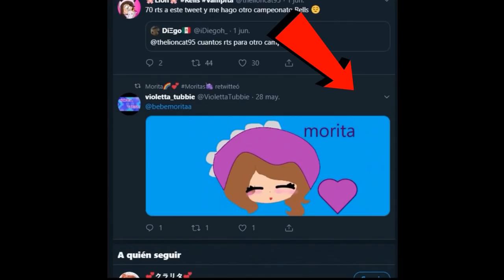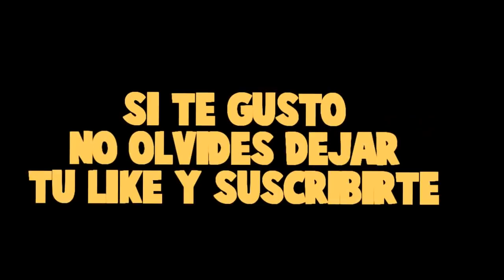LUCKY BLOCK DE MIKECRACK VS LUCKY BLOCK DE EL TROLLINO 😱 - MORITA ES LA MAS PODEROSA 😍😱